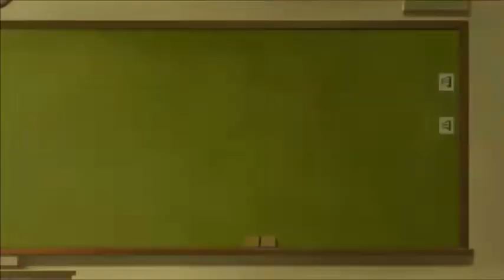Fire Force Season 2 Episode 17 Reaction & Review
Vadim Dominov
Jared Waldrep
Matthew W Vazquez
FlareKnight
Kirathian
xelloss12
Damiester
Dominic N.
Xurion
Maria Payan-Perkowski
Andrea Zepeda
Finnishdoggo
Kenjày Weddington
Yuki Aly
Steheon
Lighthawknight
Samuel Netsrym
Kevin Agluba
逸维 余
ObssesedNuker
Brysis
Marsh
Danzo - chan
BreaRose
Pete Mora
SCM
nobu
Koba ton
totland
Jaakko Järvinen
nyanpasu
RadicalPigeon
anul kumar sinha
TY
Jawfish
Guy
DaZ4i
Gus N
Spenge
Aaron
Matthew